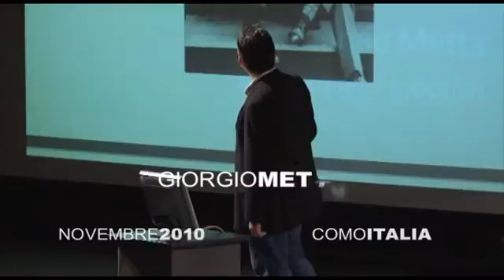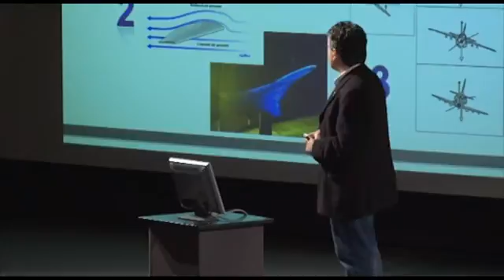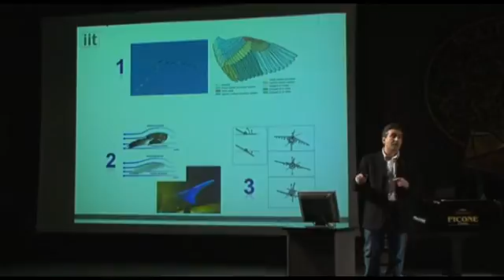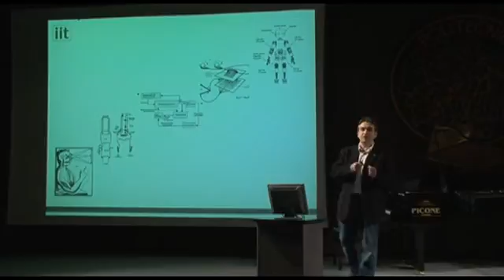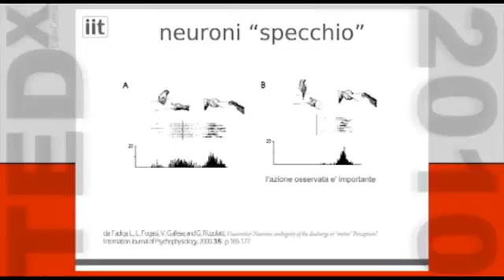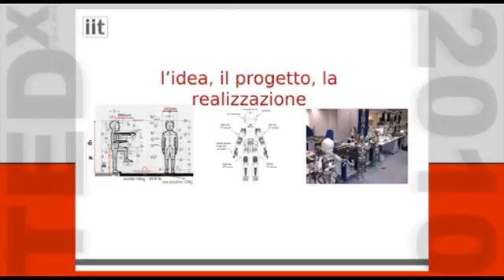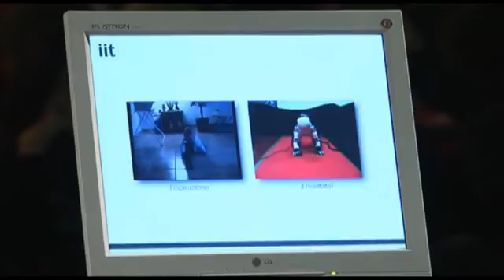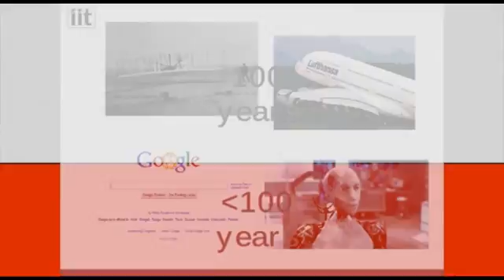TEDxLakeComo - Giorgio Metta - on anthropomorphic learning robots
Svolge le sue ricerche nel campo dei robot umanoidi e in particolare nei sistemi artificiali che nel corso della loro durata mostrano alcune abilità proprie dei sistemi naturali, collaborando con i più riconosciuti scienziati a livello europeo e internazionale nell'ambito di diverse discipline come le neuroscienze, la psicologia e la robotica. E' Senior Scientist presso l'IIT, Istituto Italiano di Tecnologia di Genova.  What is TEDx? In the spirit of ideas worth spreading, TED has created a program called TEDx. TEDx is a program of local, self-organized events that bring people together  to share a TED-like experience. At our TEDxLakeComo event, TEDTalks  video and live speakers have been combined to spark deep discussion and connection in a small group. The TED Conference provides general guidance for the TEDx program, but individual TEDx events, including ours, are self-organized  ( subject to certain rules and regulations ).